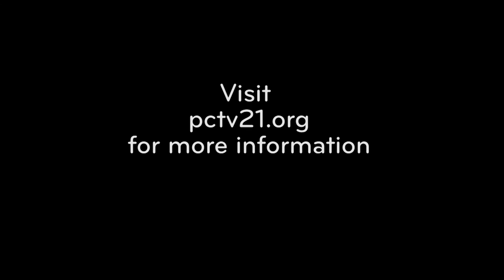Into Pgh EP 15 Matthew Conboy Founder Start with Art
Matthew Conboy founder of Start With Art talks about his non profit and what they do at local hospitals.